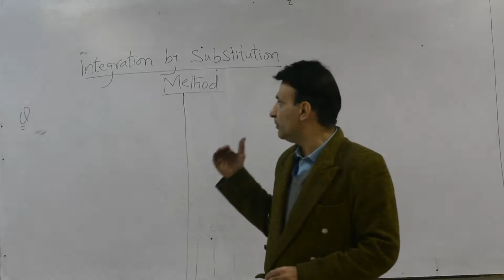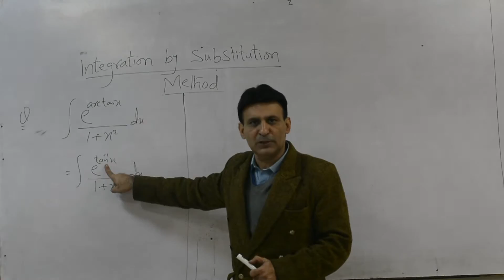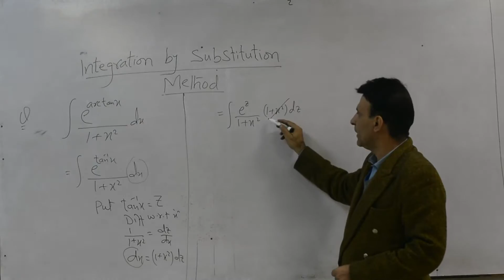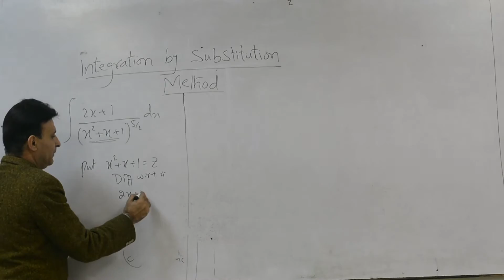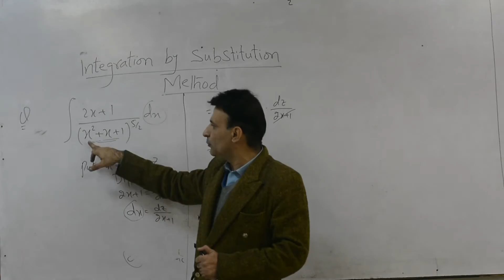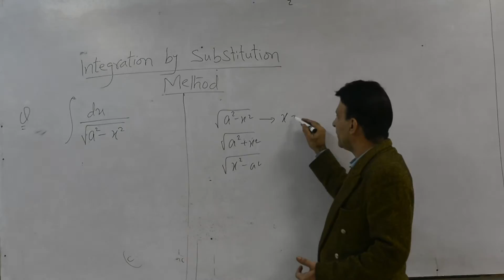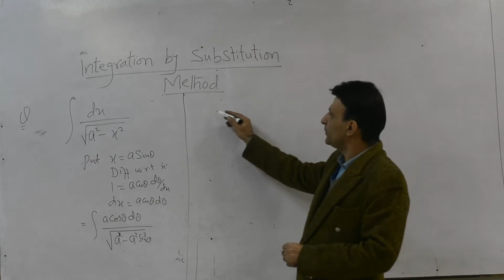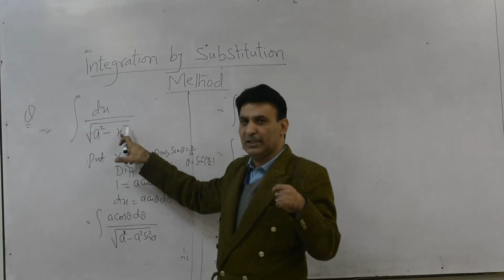Integration by Substitution - Calculus and Analytic Geometry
Assalam-u-Alaikum! This video tutorial explains the Integration by Substitution. Scroll down for the link to the notes. If you have any kind of problem regarding this concept, do ask me in the comment section below and I'll try to reply you as soon as I can :).